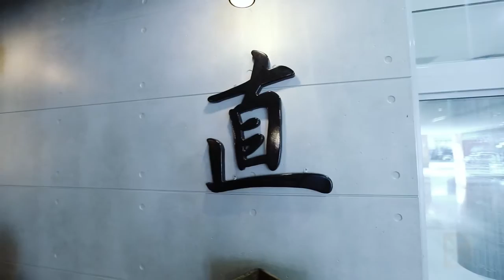Restaurant Fitouts Perth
Designfit Interiors, Perth’s Premier Restaurant Fitout Company recently completed a massive Restaurant Renovation for Perth’s Premier Authentic Japanese Restaurant: Nao Japanese Ramen

Located in Osborne Park, Perth, Western Australia with over 15 years’ industry experience in providing turnkey fitouts, de-fits and demolitions from start to finish.